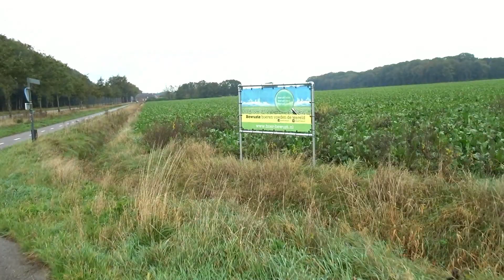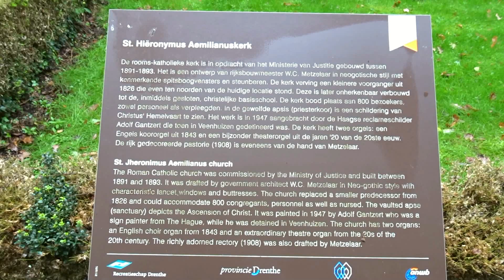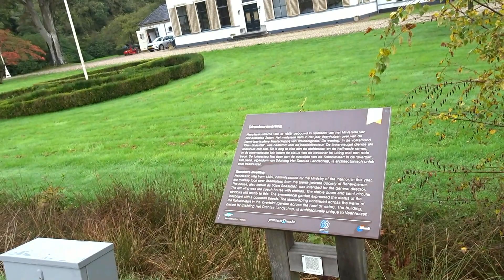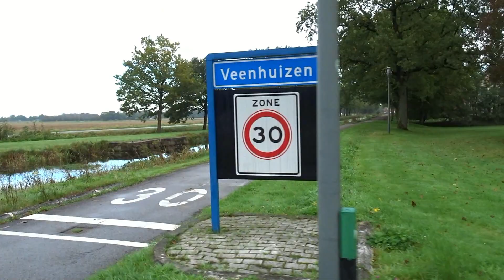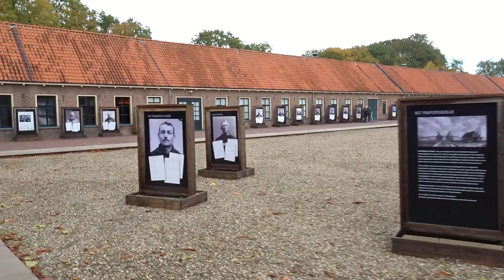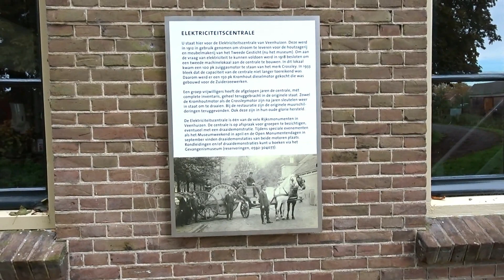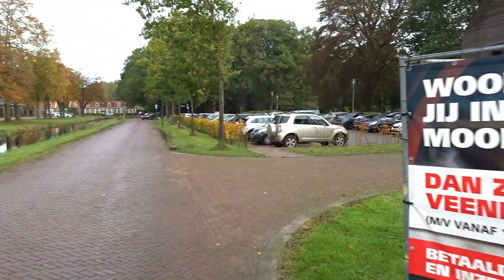Rondje Veenhuizen 25 10 2023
ook door het Fochteloërveen vandaag met wel 18 kraanvogels , zie andere film , zelfde datum...